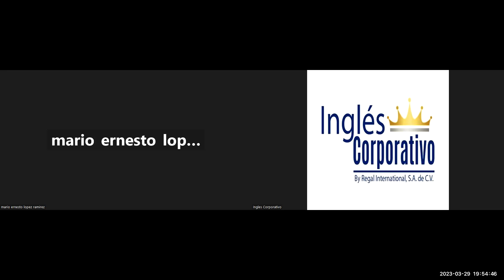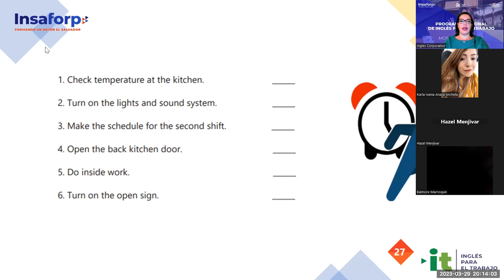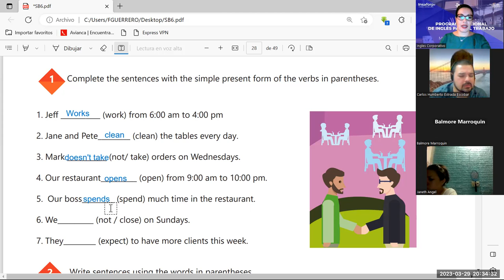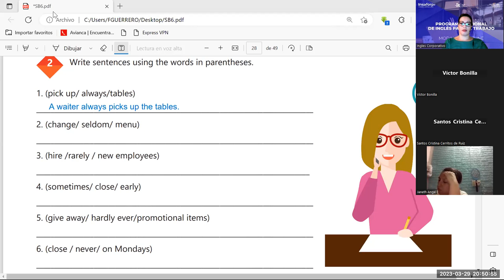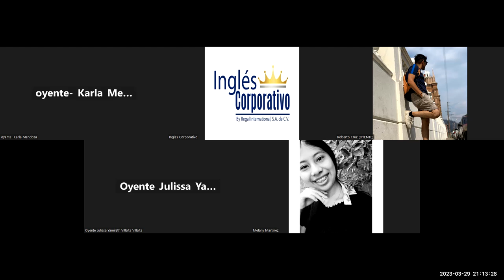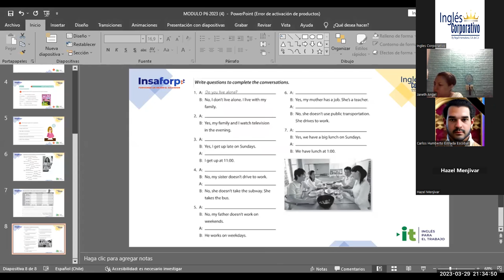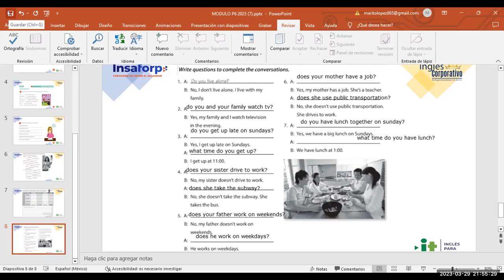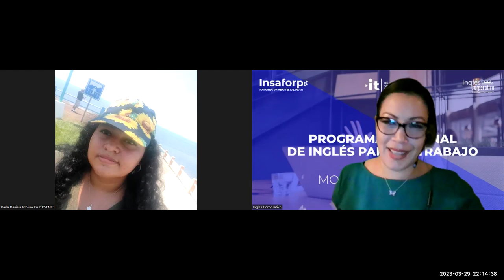Session 10-29-03-2023-29750-8048-0043/2023-Guerrero-Unit 2review and practice